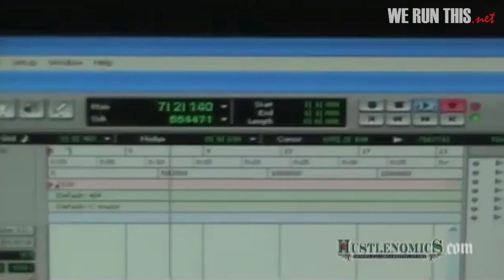Five The General & Rich Boy in the studio - Lambo Livin / Hottest Ni**a in the Hood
Lambo Livin - Five The General & Rich Boy
Prod. by G.U.N. Productions
Directed by Hustlenomics

Hottest Ni**a in the Hood - Original by Red Cafe
Bad Boy Records

C & P: Five The General, Rich Boy & Hustlenomics

We Run This Vol. 11 Tracklist:

01 - Intro feat. DJ Kay Slay
02 - Bust Ya Gun feat. Mysonne, Maino, Sauce Money, Nathaniel & DJ Kay Slay
03 - Gangsta 4 Life feat. Five The General & Young Breed
04 - Damage Is Done feat. Sheek Louch, Byrdgang Shoota & DJ Kay Slay
05 - In & Out feat. Jadakiss, Styles P & Funkmaster Flex
06 - Fire feat. Vado, Young Chris, Papoose, Nathaniel & DJ Kay Slay
07 - I Won't Stop feat. Bully & Mary Dai
08 - Obituary 2012 feat. Papoose
09 - Streets Keep Callin' feat. Kyzier Kash & Nathaniel
10 - Survival Of The Spitters feat. J.R. Writer, Oun-P, Termanology & DJ Kay Slay
11 - New York Night feat. Papoose
12 - On My Grind feat. Five The General & Kyzier Kash
13 - Can't Stop Won't Stop feat. Wink Loc & Peter Tambakis
14 - Lost Soul feat. Kyzier Kash & Byrdgang Shoota
15 - Showtime feat. Ceazar & Fred The Godson
16 - A.L.L. feat. Papoose
17 - Talkin' Crazy feat. Nina B, Sonja Blade, Ruby Ibarra & DJ Kay Slay
18 - Change Of The Guard feat. A-Mafia
19 - My Strength feat. Five The General, Cory Gunz & Kyzier Kash
20 - True Believers feat. Papoose & Raekwon
21 - Where I Belong feat. Shalone, Joell Ortiz, The Kid Daytona, Nathaniel & DJ Mickey Knox
22 - Da Haa feat. Papoose
23 - I'm Free feat. King Phaze & JD Greer

Bonus Tracks

24 - Lambo Livin' (Bonus Track) feat. Five The General, Rich Boy, Torch & J. Stills
25 - Open The Gates (Instrumental)
26 - Blizzard (Instrumental)
27 - Higher Learning (Instrumental)